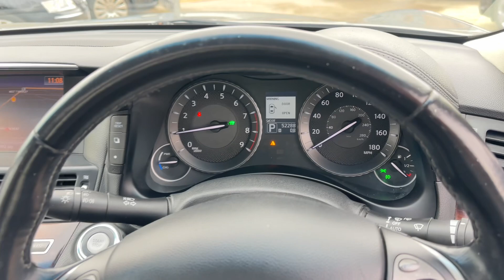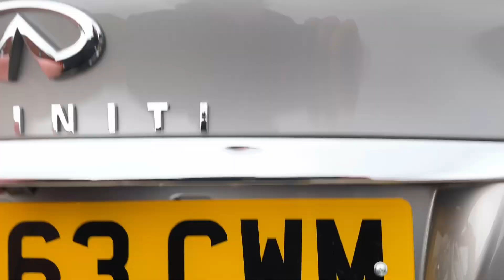INFINITI M35h 3.5 V6 HYBRID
VO63CWM